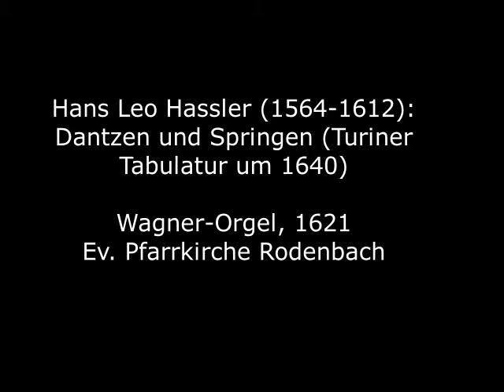Hans Leo Hassler (1564-1612): Dantzen und Springen (Turiner Tabulatur um 1640)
Hans Leo Hassler wurde 1564 in Nürnberg geboren und erhielt von seinem Vater schon früh Musikunterricht. Später wurde er Schüler von Leonhard Lechner. 1584 ging er zu Andrea Gabrieli nach Venedig und freundete sich dort mit dessen Neffen, dem Komponisten Giovanni Gabrieli an. 1585 wurde er in Augsburg Kammerorganist des Grafen Oktavian II. von Fugger und Organist an St. Moritz; diese Position hatte er fünfzehn Jahre lang inne. Nach dem Tod des Grafen Oktavian ging Haßler 1601 nach Nürnberg und siedelte sodann 1604 nach Ulm über, wo er heiratete. Ab 1608 war er Kammerorganist des in Dresden residierenden Kurfürsten Christian II. von Sachsen. Haßler wird gelegentlich als wichtigster Komponist und Madrigalist seiner Zeit genannt, dessen Chorlieder "in aller Munde waren". In seinem Stil verbindet er die über seinen Lehrer Leonhard Lechner kontrapunktisch-imitatorische Technik Orlando di Lassos mit der prachtvollen, venezianischen Mehrchörigkeit In seinen Orgelwerken findet er - ausgehend von seinem Lehrer Andrea Gabrieli - zu einem ganz eigenen Stil. Der früh verstorbene Hassler-Forscher Ulrich Wethmüller bezeichnete ihn als "bedeutendsten deutschen Orgelmeister seiner Zeit und als Ausgangspunkt der im Schaffen Johann Jacob Frobergers gipfelnden süddeutschen Orgelschule."
Die hier erklingende Intabulierung ist in der umfangreichen, 16 Bände umfassenden sog. "Turiner Tabulatur" enthalten, die vor 1640 im Umfeld der Fugger entstand und die die wohl bedeutendste Quelle süddeutscher Musik für Tasteninstrumente des 17.Jahrhunderts darstellt. Es zeigt, wie eng und verflochten "geistliche" und "weltliche" Musik in jener Zeit war; eine genaue Trennung ist nicht möglich.
Die Aufnahme entstand an der 1621 von Georg Wagner errichteten Orgel, eine der ältesten Orgeln Hessens in der Kirche zu Rodenbach bei Altenstadt in der hessischen Wetterau.

Hans Leo Hassler was born in Nuremberg in 1564 and received music lessons from his father at an early age. He later became a student of Leonhard Lechner. In 1584 he went to Andrea Gabrieli in Venice and made friends with his nephew, the composer Giovanni Gabrieli. In 1585 he became chamber organist in Augsburg for Count Octavian II von Fugger and organist at St. Moritz; he held this position for fifteen years. After Count Octavian's death, Hassler went to Nuremberg in 1601 and then moved to Ulm in 1604, where he married. From 1608 he was the chamber organist of the Dresden elector Christian II of Saxony. Haßler is occasionally mentioned as the most important composer and madrigalist of his time, whose choral songs were "on everyone's lips". In his style he combines the contrapuntal and imitative technique of Orlando di Lasso, imitated by his teacher Leonhard Lechner, with the splendid, Venetian multi-choir. In his organ works, based on his teacher Andrea Gabrieli, he finds his own style. The Hassler researcher Ulrich Wethmüller, who died early, described him as "the most important German organ master of his time and as the starting point of the southern German organ school, which culminated in the work of Johann Jacob Froberger."
The intabulation sounding here is contained in the extensive 16 volumes so-called "Turin Tablature", which was written before 1640 in the Fugger's environment and which is probably the most important source of South German music for keyboard instruments of the 17th century. It shows how close and intertwined "sacred" and "secular" music was at that time; an exact separation is not possible.
The recording was made on the organ built by Georg Wagner in 1621, one of the oldest organs in Hesse in the church in Rodenbach near Altenstadt in the Hessian Wetterau.